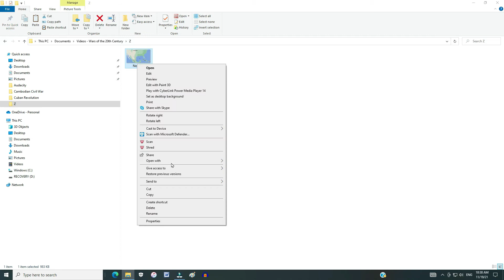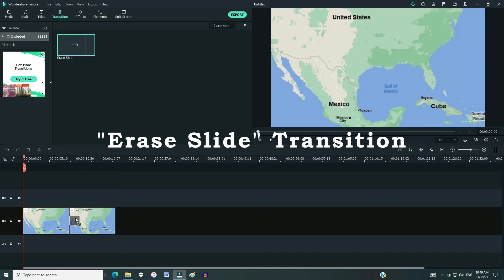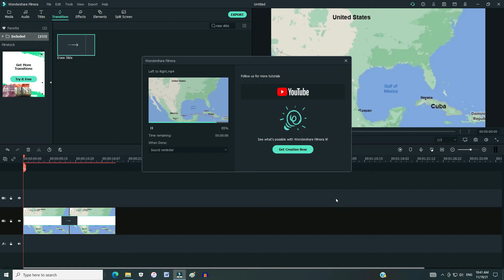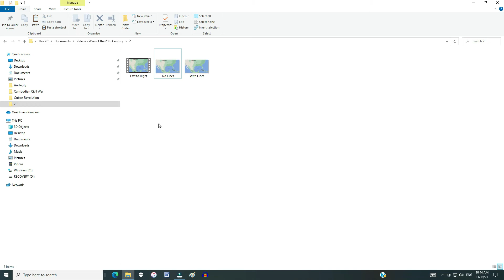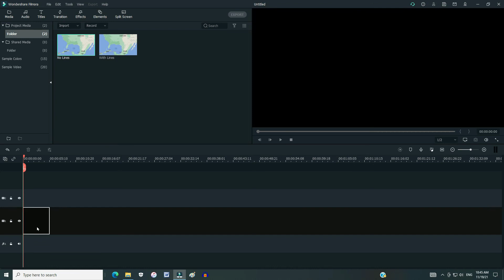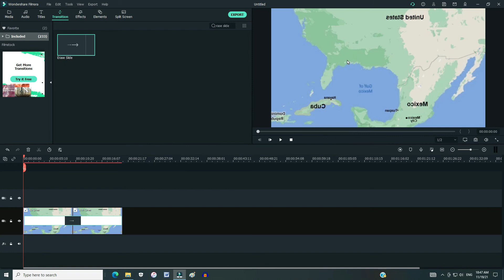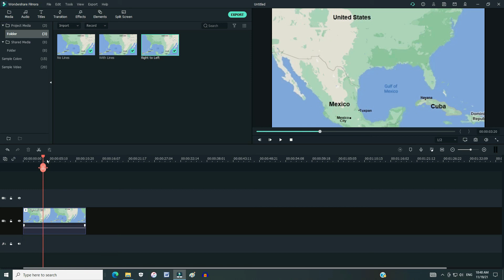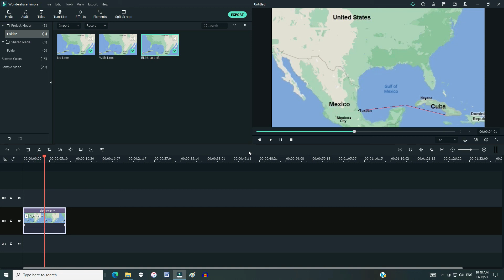Filmora Map Animation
A tutorial to create two map animations using Filmora. In the first animation, the line moves from left to right. In the second animation, the line moves from right to left.